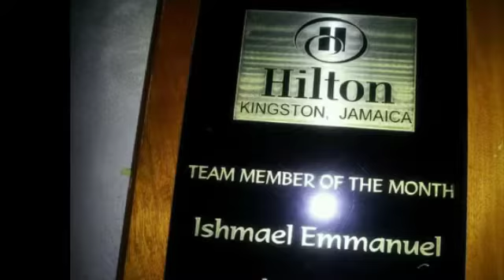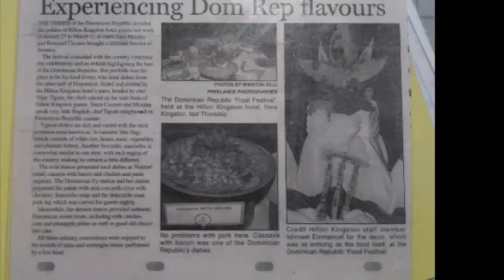Best Chef Decor (I don't own rights to this music) singer Jimmy Cliff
Best food art plating by Ishmael Emanuel